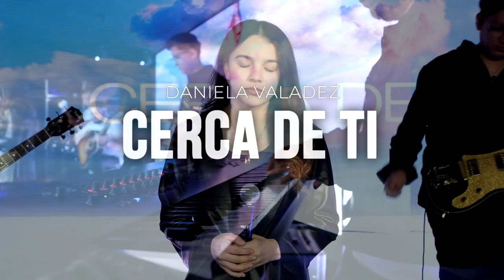Cerca De Ti - Daniela Valadez ( Music Video )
thank you to everyone who participated in this special video. Had so fun much having this experience. All these musicians have my heart ❤️

Thank you to Danny de León for the camera work! Hope this blessses you guys! God bless